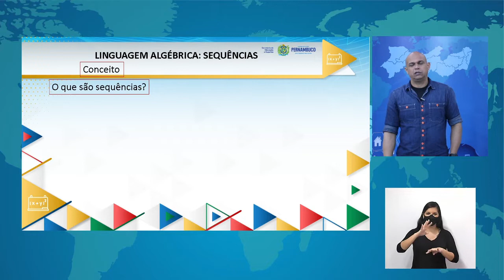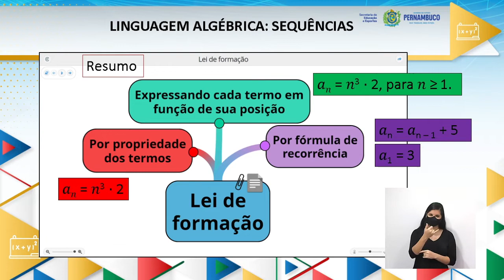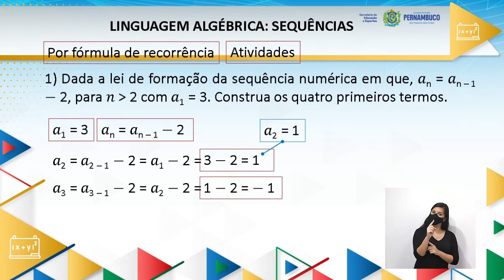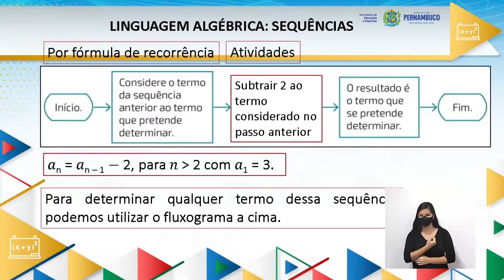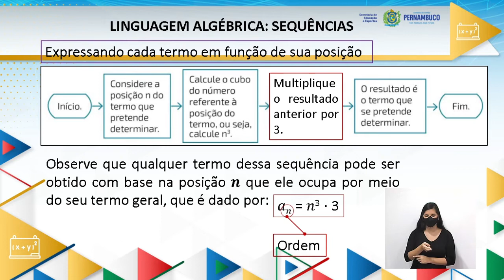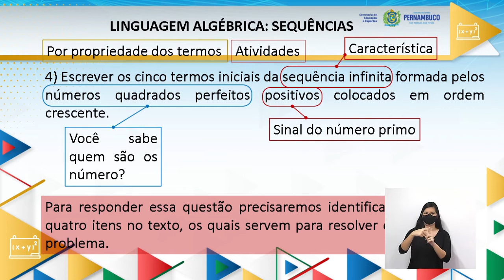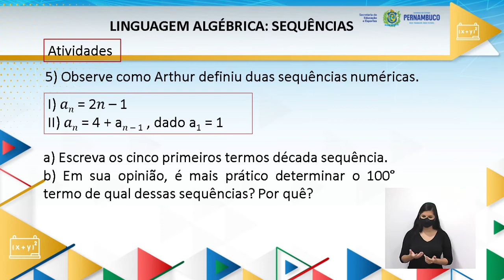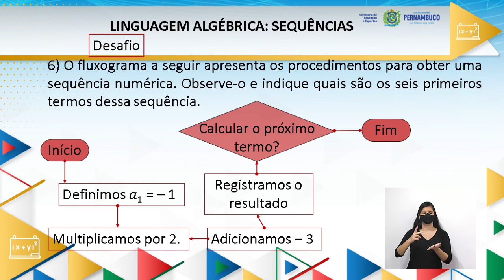ENSINO FUNDAMENTAL | 8º ANO | MATEMATICA | AULA 22 | 2021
--3°BIMESTRE--

TEMA/CONTEÚDO:
Sequências recursivas e não recursivas.

UNIDADE TEMÁTICA:
Álgebra.

OBJETOS DE CONHECIMENTO:
Identificação de regularidades em sequência numérica ou figural recursiva e não recursiva;

Construção de algoritmo por meio de fluxograma.

HABILIDADES:
(EF08MA11PE) Identificar a regularidade de uma sequência numérica recursiva e construir um algoritmo por meio de um fluxograma que permita indicar os números seguintes.